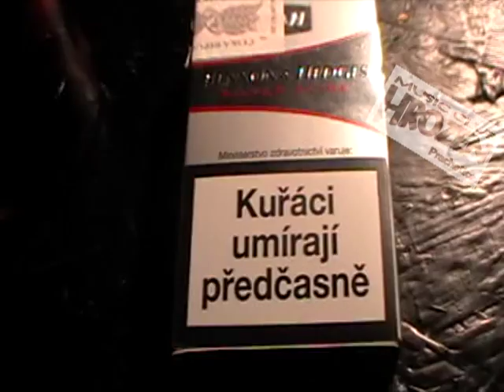MusicClub Hrozen Prachatice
Music club pro starší 18let!!!

Středa -19h-2h
Pátek -20h-4h
Sobota -20h-4h